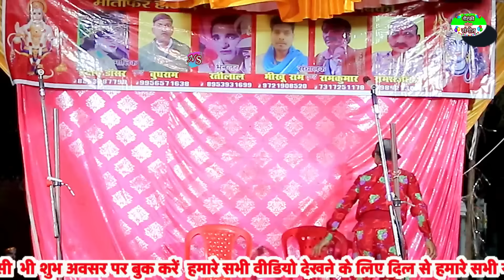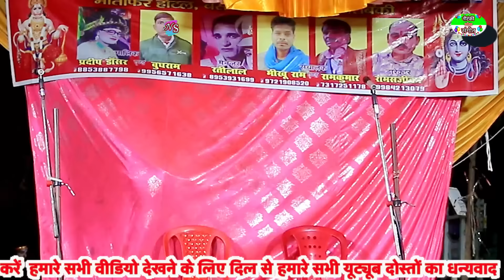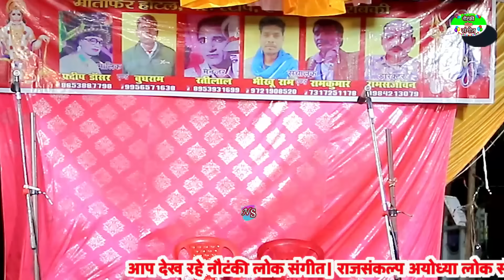भाग-7 फुलन देवी उर्फ़ बिक्रम की राइफल | प्रदीप डांसर की नौटंकी खैरा बजार बाराबंकी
आप देख रहे है प्रदीप डांसर की नौटंकी खैरा बजार बाराबंकी
अगर आप इस नौटंकी का प्रोग्राम पसन्द आया हो तो किसी भी सुभ अवसर पर बुकिंग कर सकते है नीचे मोबाइल नंबर दिया हुआ है और हमारे इस चैनल पर प्रसारित किए गए सभी प्रोग्राम पसन्द आते हो .

haggan ki comedy

hanuman chalisa

Jay shiv om sangeet party

pardeep dancer

haggan sreedevi

cd dancer

phoolchand ki nautanki